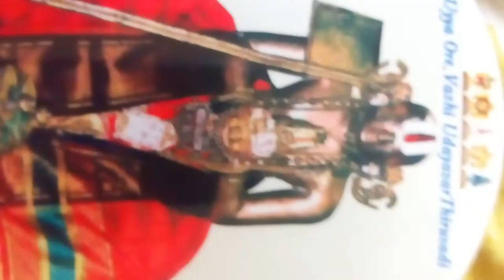Ramanuja kilikanni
The best song of sri ramanujar